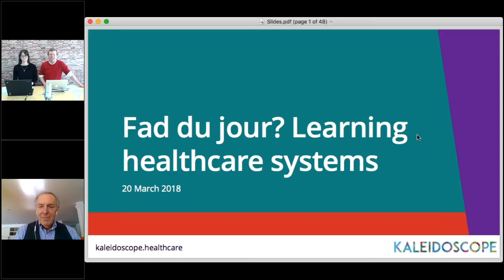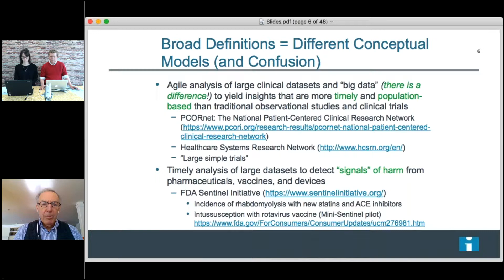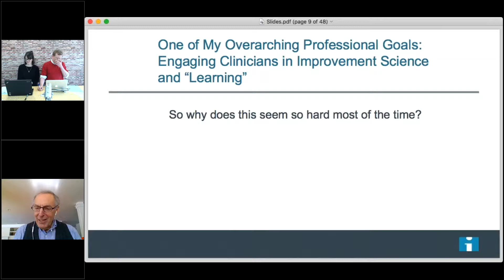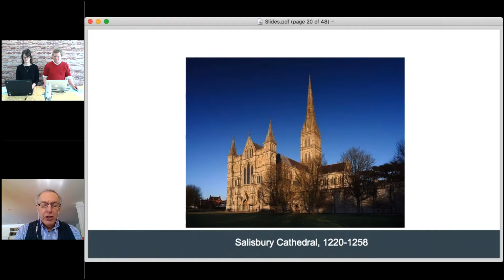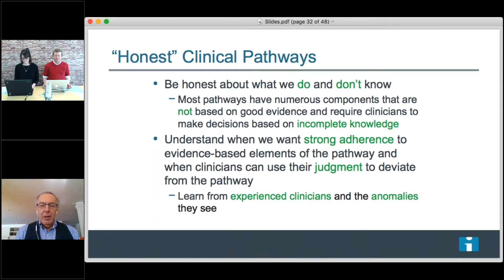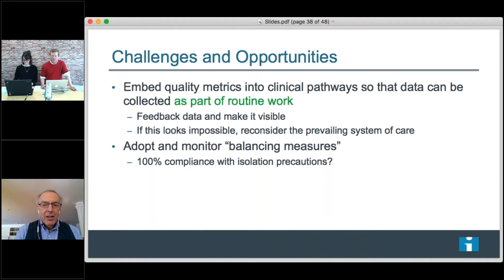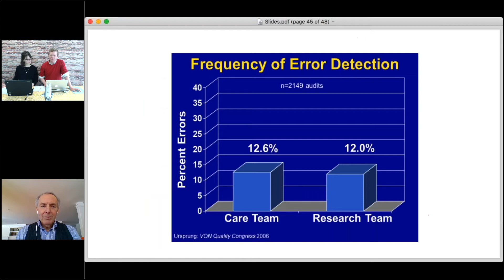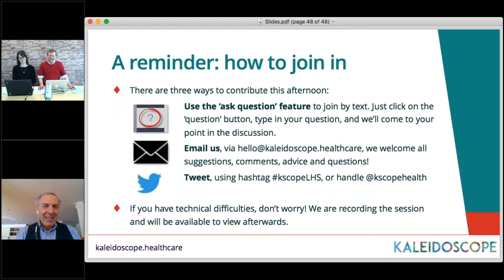Kaleidoscope - FULL WEBINAR: Learning healthcare systems, with Don Goldmann